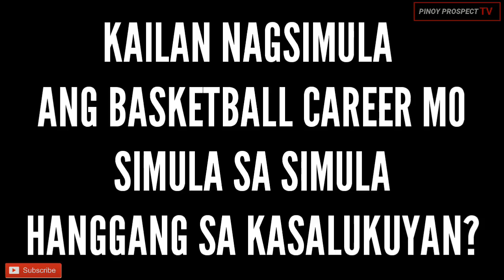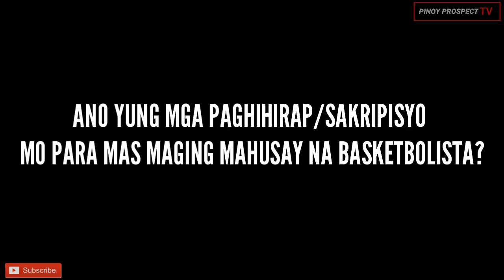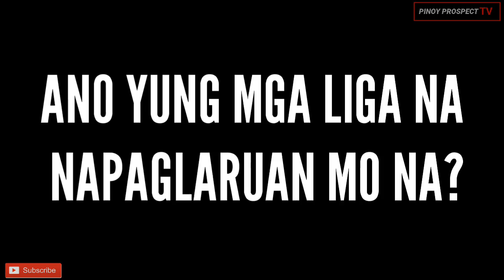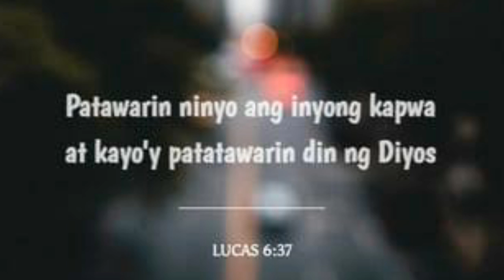ANG 5'6" GUARD "DEADLY SHOOTER" NG KAWIT CAVITE/7x MVP AND 11x MYTHICAL 5 -PAULO GARCIA